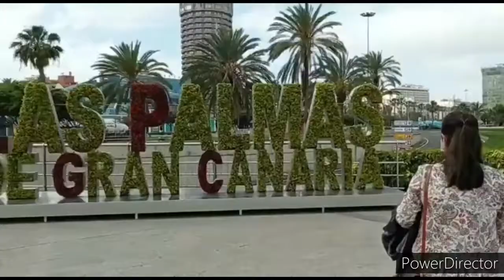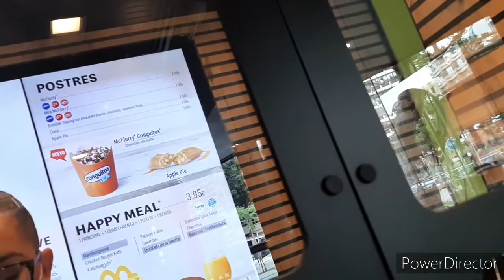Naglinis ng Buong flat at NagPrepare ng Salmon Poke bowl for dinner VLOGS #27